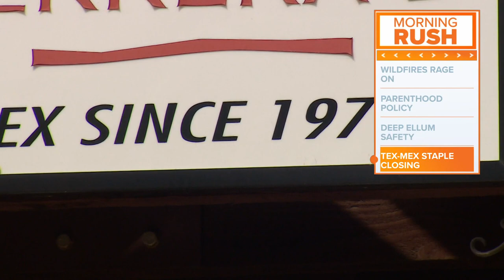A Dallas Tex-Mex staple is closing its doors Friday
Herrera's on Sylvan in West Dallas is closing up shop Friday.